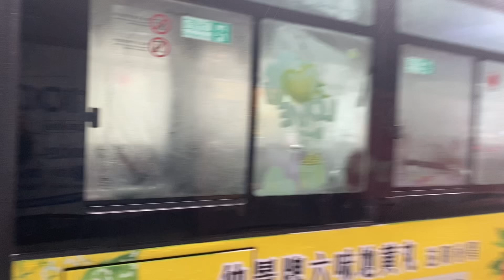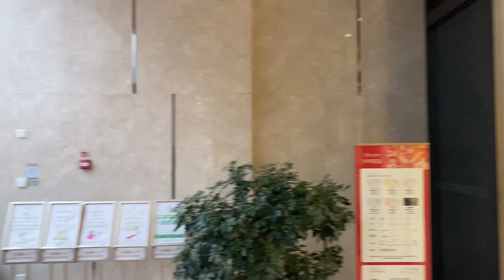China ke mall main 6 lac ki Ghari 😲 | Expensive items in China 🇨🇳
Hey 👋
Here, you will find my interesting vlogs and my life in China 🇨🇳
I will also share with you the most informative videos about China and other related tech!